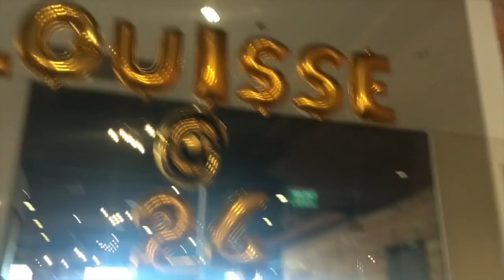2017 REWIND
A rewind of my 2017.

I didn't get to travel as much for the past year. I started a new job and embraced the city life. If truth be told, I thought my 2017 wasn't as memorable as the previous years. But when I was editing this video, I realized how rich I am of friends and laughter.

I might not have traveled out of town as much and I might not have left the country for a vacation, but the memories I have with my friends will be treasured through this video.

Thank you for making my 2017 full of laughter! :)

Title: Say It, Just Say It
Artist: The Mowgli's